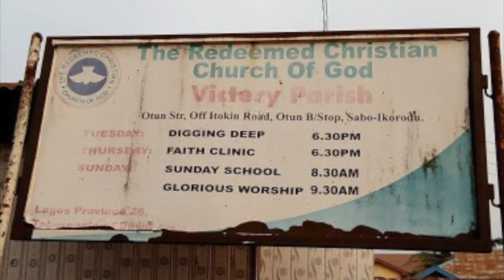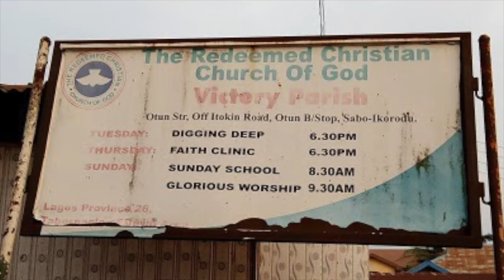Two Events You Will Never Believe Happened